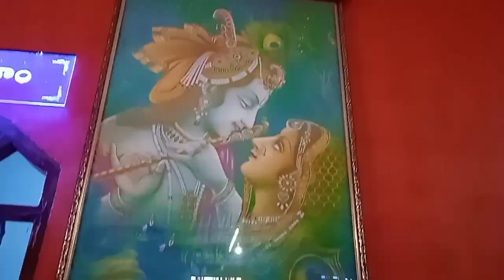sitha ramula kalyanm 🙏🏻🙏🏻💐💐🥥🥥🕉️🕉️🙏🏻🙏🏻